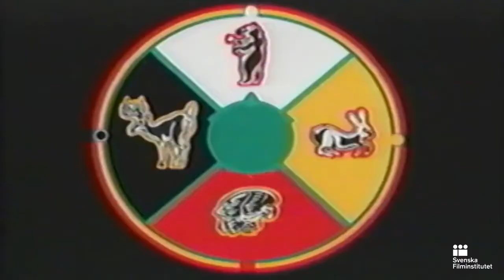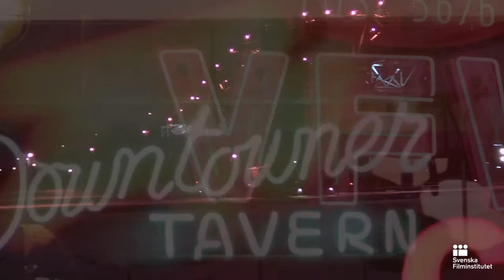Filmrummet: Minoriteter på film – att skildra sin egen historia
Den 25 oktober arrangerade Filmrummet tillsammans med Uppsala Internationella Kortfilmsfestival ett samtal med filmskaparen och konstnären Adam Khalil samt konstnären och kulturproducenten Anna Linder, om att skildra minoritets- och urfolk på film.

Anna Linder är född och uppvuxen i Storuman, södra Lappland men numer bosatt i Göteborg. Hon är verksam som konstnär, curator och kulturproducent, främst inom området rörlig bild. För närvarande är hon konstnärlig ledare för SAQMI – The Swedish Archive for Queer Moving Images, samt arbetar med experimentfilmen Kronotorpet – Laisheden som utspelar sig under fjället Nalovardo.

Adam Khalil är verksam som konstnär och arbetar med olika uttrycksformer såsom enkanalsvideo, performance, installationer, dokumentärer, videospel och skulptur. I sin konst utgår han ofta från forskning, och berör vitt skilda områden som det ockulta, alternativa historier/fakta, pedagogik och humor. Adam har curerat programmet Anti-Etnography som visas under Uppsala kortfilmfestival.

Moderator var tv-producenten Lina Puranen.